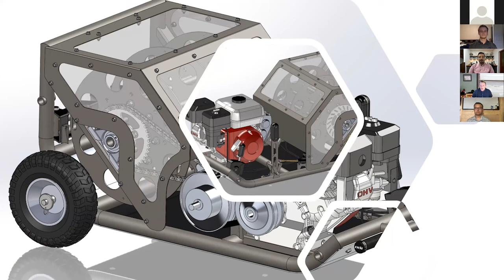ME-18 (Altruistic Designs Action Winch), Innovation Day 2021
Team: James Godbey, Brett Ahlers, Nitanshu Parashar, Josh Frey

Altruistic Designs plans to design an action sports winch with applications in a variety of outdoor activities. A wake/snowboard winch is used to pull the rider across the desired medium where traditional vehicles have limited access due to terrain or other reasons. Currently, wakeboarding requires a wakeboard boat which is generally priced in the $100,000 range and snowboarding requires a chair lift system that is usually inaccessible at small scales. Similar products are prohibitively expensive and often come as a DIY kit which isn't always accessible to every customer.  Our winch aims to change this. The focus of the team is to design and construct an affordable, functional, and lightweight action winch to be used for wakeboarding, snowboarding, downhill mountain biking, and practically anything else that the customer can throw at it.